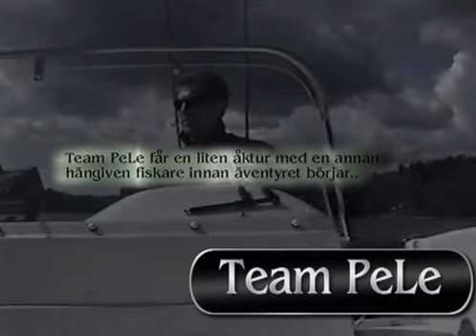DVD nr 02. Fiskejakt med Team PeLe - avsnitt 2/3 - 2006 Säsong 2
DVD nr 02. Fiskejakt med Team PeLe maj/sept 2006 Säsong 2

Titel: Fiskejakt i Båven med Team PeLe

Datum: 24-25 maj 2006 Säsong 2 - avsnitt 2/3

Totaltid DVD: 1tim & 11min (6st avsnitt)

Tid: 38min avsnitt 2/6

Följande Info tagen ifrån hela DVD:n:
Jaha,då var det dax för 1:a gäddan i år,tagen på gula vibraxen.
dock var det en liten skit på 8hg men de e fisk!
Peter drar upp ankaret innan vi ska vidare och döm om vår förvåning när det sitter fast en timmerstock på ankaret.
Jag "Leffe" får min 1:a gös i livet på 2.7kg och dessutom 1 gädda på 4.6kg
Som tur var hade vi 2 videokameror med oss så peter slet upp "cam two"
och fick med händelsen när jag fick en till gädda på 3.1kg.
Plötsligt ser vi ett nät som ligger och flyter på ytan med 2 braxar och 1 abborre,
dumma som vi är så tar vi upp det i båten och det visar sig att braxarna
är ruttna och luktar som in i helvete! usch,jag minns lukten än idag!
Som vanligt tappar peter fiskarna i båten med en ljudlig duns.
Nu tar även peter "fiskeguiden" några gäddor på 2.32kg och 2.48kg
och även jag tappar en firre i båten,jag kan jag med!
Jag säger som jag alltid brukar "den e inte så stor",
nähä...gäddan visade sig väga "bara" 4.6kg.